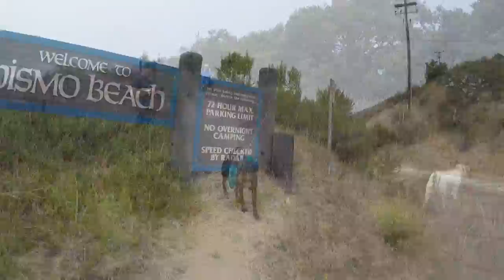San Luis Obispo 2017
Hiking, Caves, Beach!